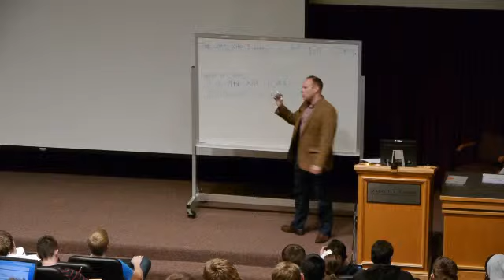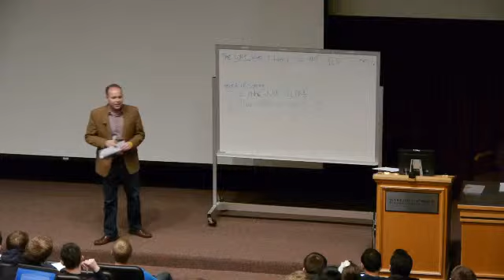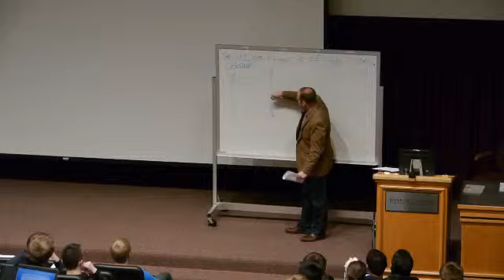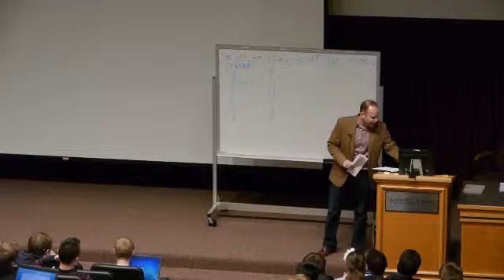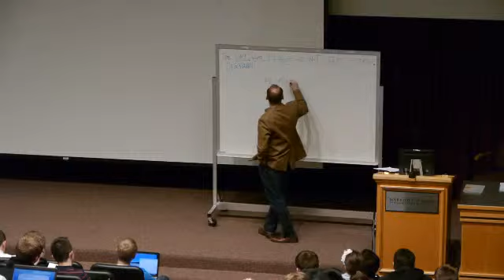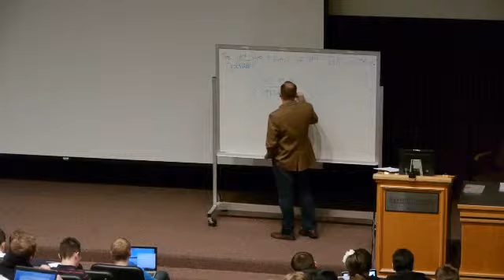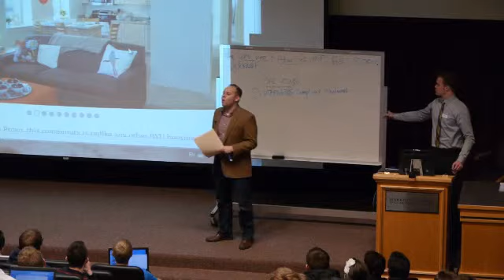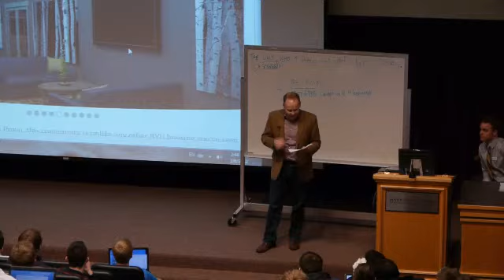Jeff Burningham: Investing